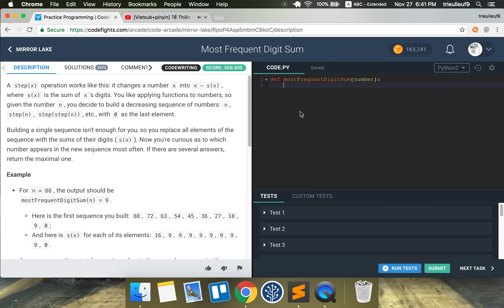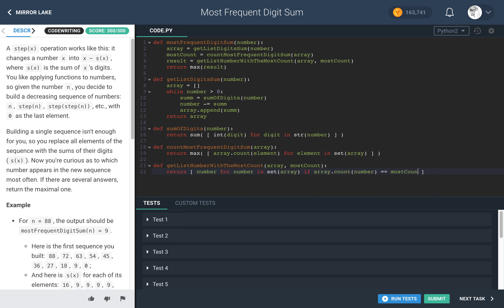Most Frequent Digit Sum - Codefights - Self-Explanatory Code